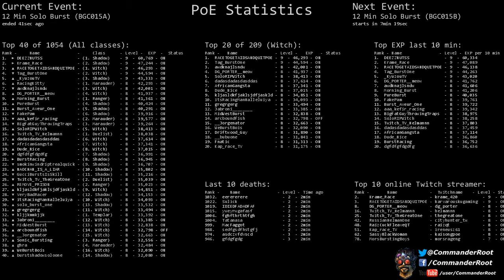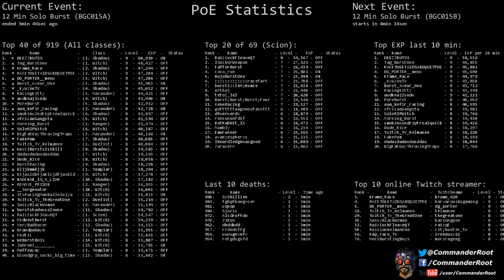[Path of Exile] (BGC015A) 12 Min Solo Burst